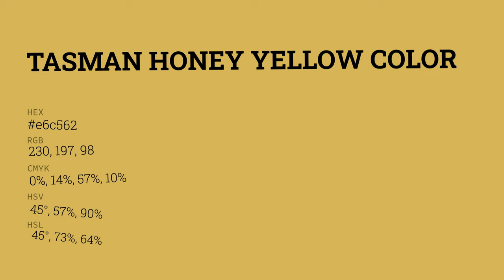Tasman Honey Yellow color e6c562 hex color - Yellow color - Cool color e6c562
What color is Tasman Honey Yellow ? e6c562 hex color - Yellow color - Cool color e6c562

Hex e6c562 Color Code is also known as Tasman Honey Yellow color.